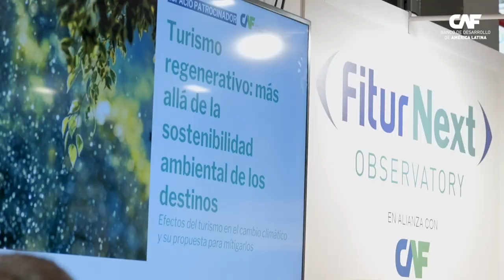"En Colombia, estamos apostando al turismo sostenibe y regenerativo" Arturo Bravo en FITUR 2023